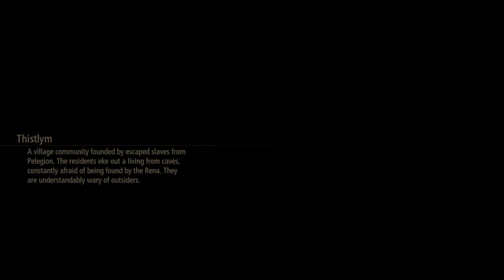Tales Of Arise Blind Playthrough Part 115 : Cybertron Lenegis